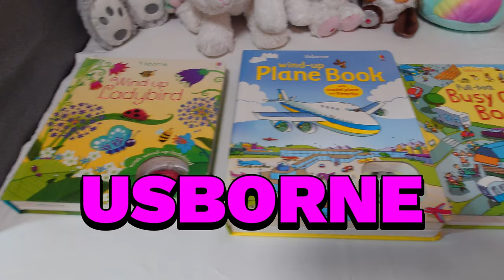Carti distractive cu jucarii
Sunt carti pe care le-au folosit cu placere copiii nostri si pe care le recomand.